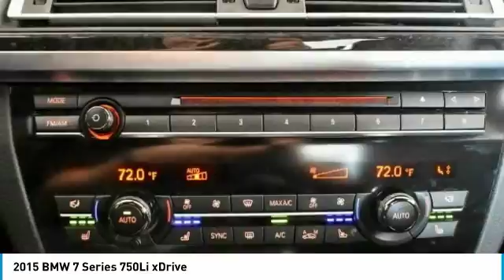2015 BMW 7 Series Schererville, Chicago, Gary, Lansing P4290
2015 BMW 7 Series 750Li xDrive

Don't miss this 2015 BMW. Make a great choice today with this must-have 4d sedan. Learn more about this 4d sedan by contacting the dealership today and own it today.